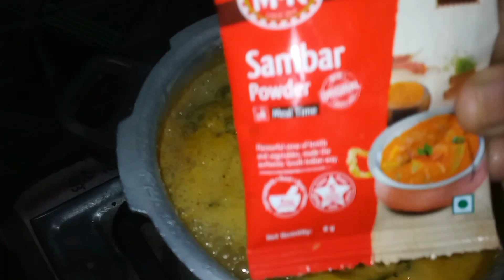# tasty & healty # sambar khalo #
hallo vierwers how are you fine ok #

see our kitchen recep vierwers please
# tasty & helty # sambar   #

# cut  vegetables and wash add in salt tarmarik powder red chill powder some water and one  tea spoon oil allcook

wet befor 1 hour chana dal & tuver dal
cooking make past

wet befor 1 hour ago tamarid  choice of
your tast  make juce.
 mix dal  past in cook vegetables  and tamarid juce all cook add sambar masala
corender &